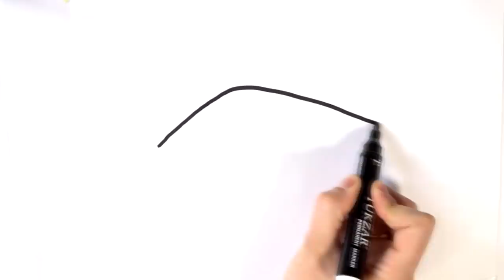Glitter Make Up set, Eye, Heart coloring pages Learn Colors for kids